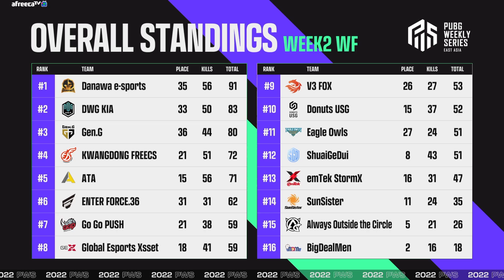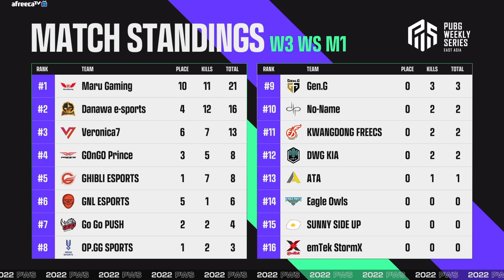위키드의 선물｜위클리 서바이벌 3주차 DAY1 MATCH1｜2022 PWS: Phase 1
[PWS PHASE 1]
한국, 일본, 차이니즈 타이페이·홍콩·마카오가 함께 참가하는 PWS(PUBG Weekly Series) 대회 구조가 팬 여러분께 더 큰 재미를 선사하기 위해 업그레이드 되었습니다!

• 대회 일정: 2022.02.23(수) ~ 04.10(일)
• 방송 시작: 방송 시작: 18:30 / 경기 시작: 19:00

• 대회 상금: 총 2억 5백만 원

⏺ 타임라인
00:00 인트로
00:14 MATCH 1
06:01 MATCH LEADERBOARD